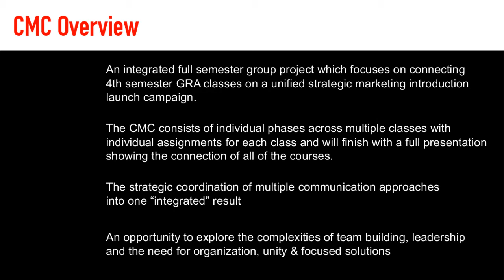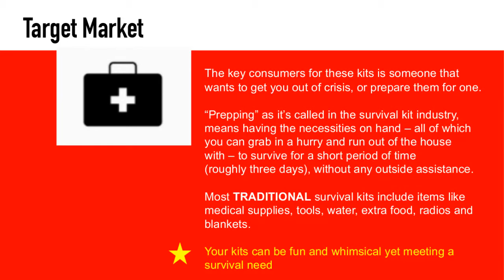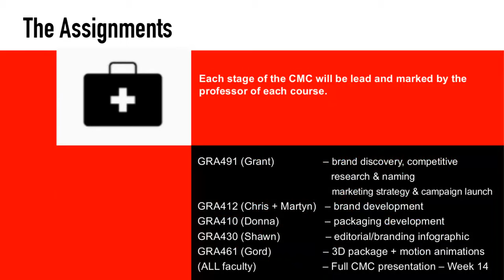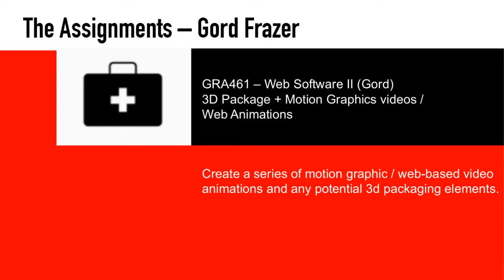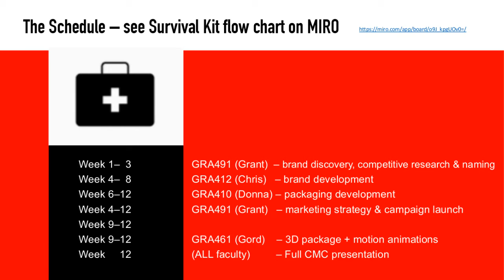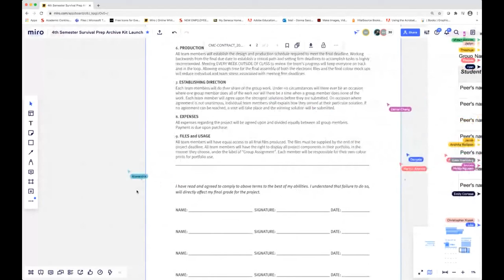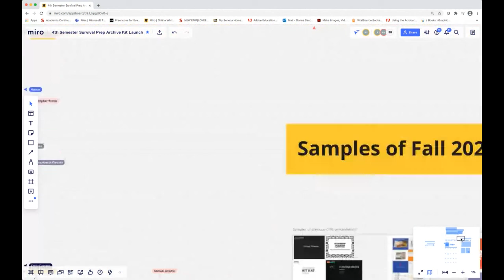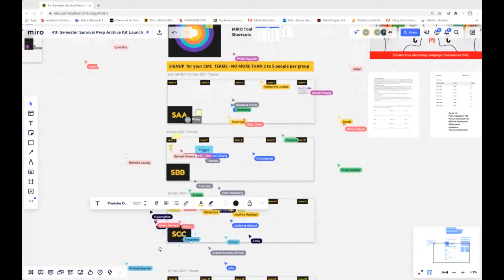CMC Jan 11 launch -- 2021